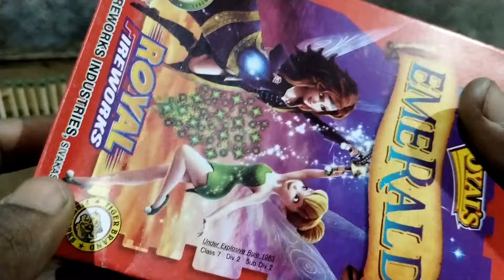matchstic chain Reaction wooow